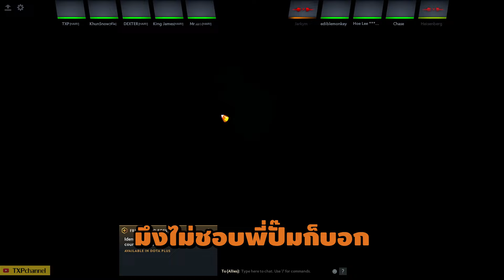Dota2 ผ่าพิภพไมเด้น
📣สมัครเป็นสมาชิกซ่องสุมของช่องนี้ได้แล้ว!
   / keysofmoonmusic
Music powered by BreakingCopyright:    • 🛩️ Cinematic & Inspiring Music (No Co...  ———